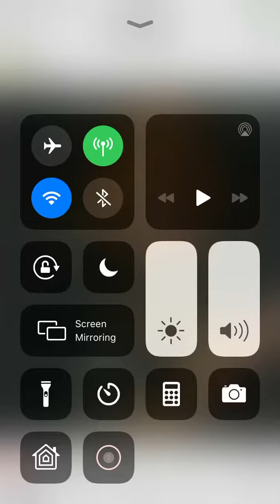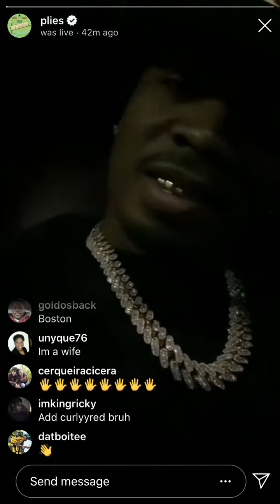Plies Organize his boss friend Tour 🤔🥰2019-2020